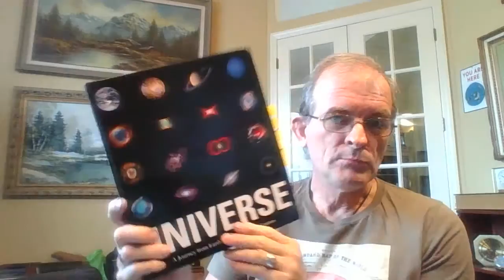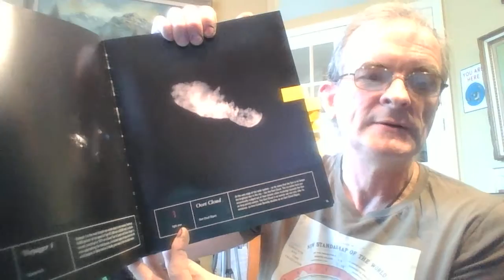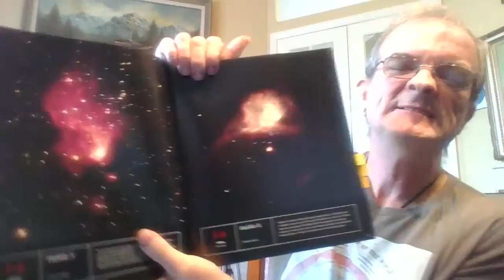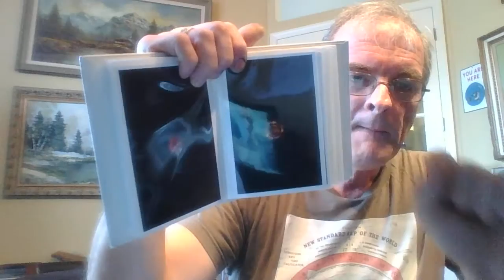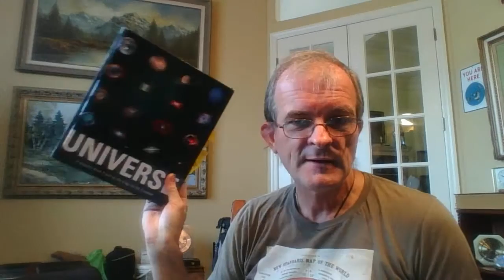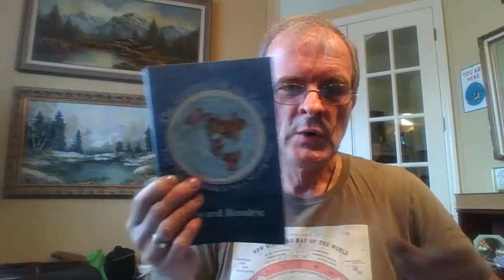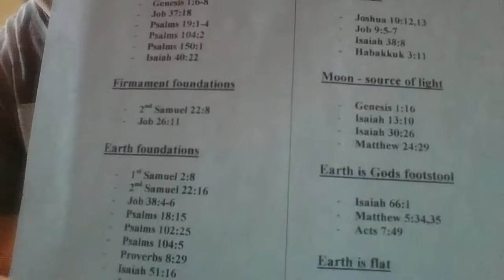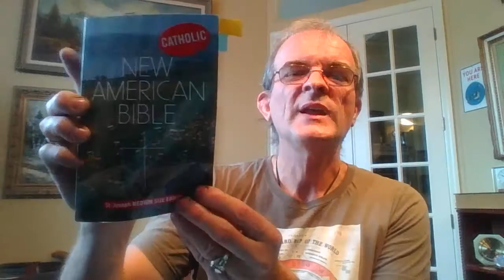Flat Earth and Satan's Lie - Share Gospel of Jesus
Studying of the word of God the Holy Scriptures, getting to know God better, glorifying God Jehovah and praising Him, also condemning false doctrines and idolatry as well as encouraging other Christians and helping them to understand better God’s will are my focus in these videos. But my main goal is to share the gospel and encourage lost people to repent and come to Christ Jesus Our Lord God and Savior.   Flat Earth is one of the subjects that is laughed at and no Christian wants to talk about it.